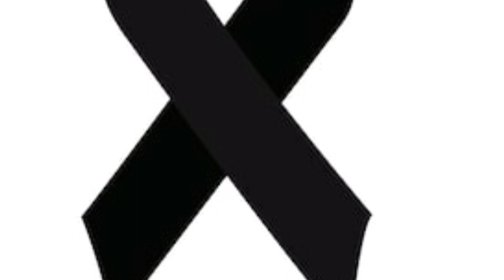Jaye hind jaye bharat 44 Sahido ko sath sath naman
Ns2hell